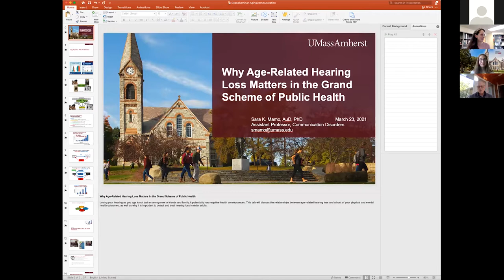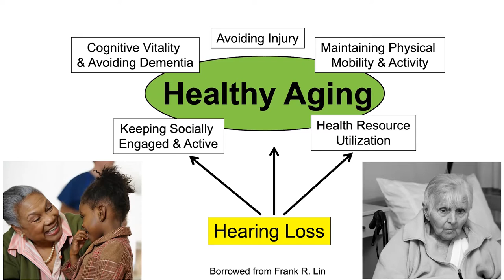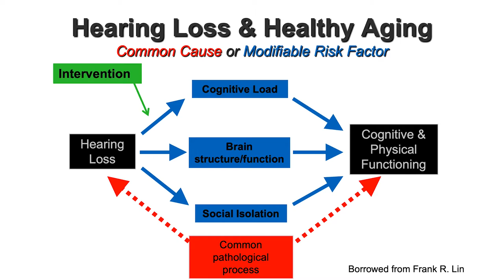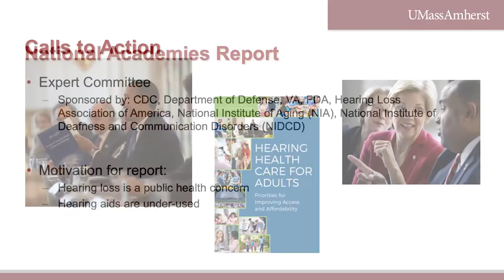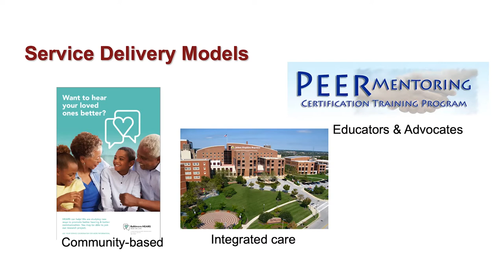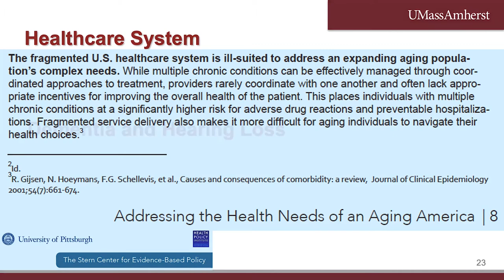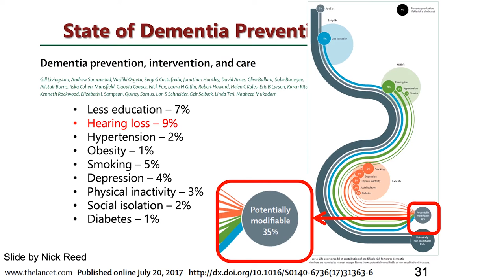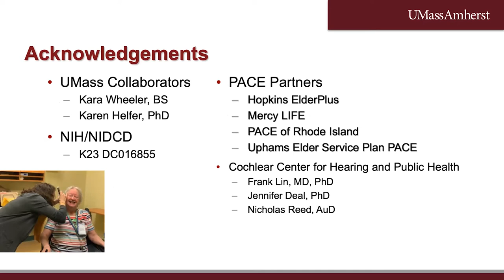SPHHS Dean's Seminar with Dr. Sara Mamo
SPHHS Dean's Seminar: Dr. Sara Mamo
"Why Age-Related Hearing Loss Matters in the Grand Scheme of Public Health"